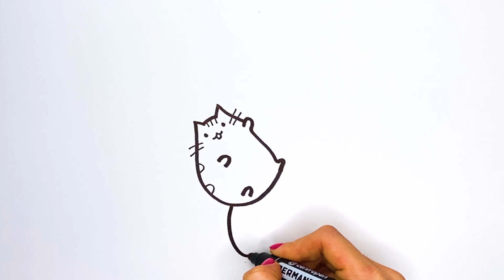draw a picture Cat ارسم صورة قطة एक बिल्ली का चित्र बनाएं рисовать картинку кота